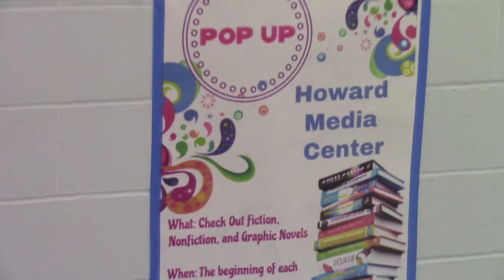Howard High Media Pop-Up Shot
Segment Shown on Howard 360 5/16/2018